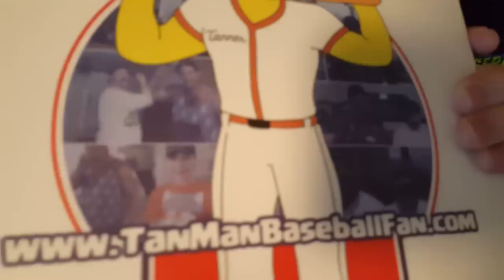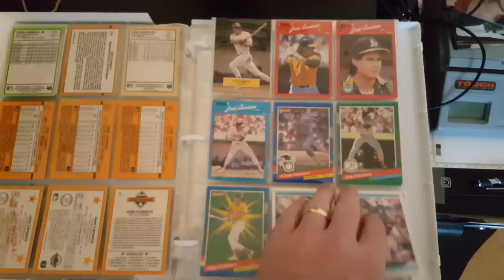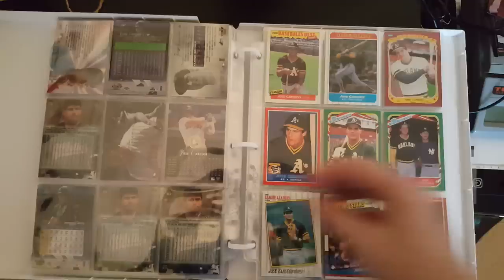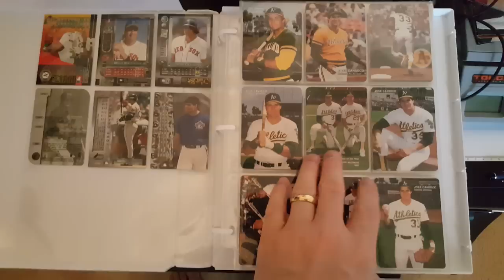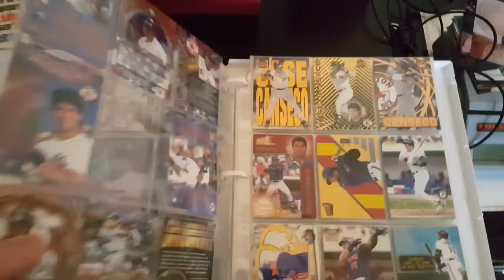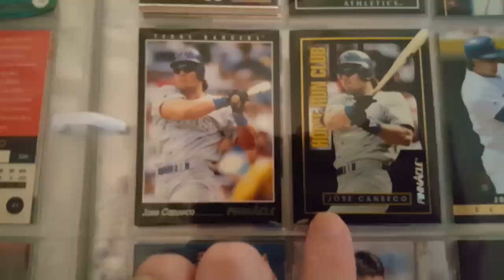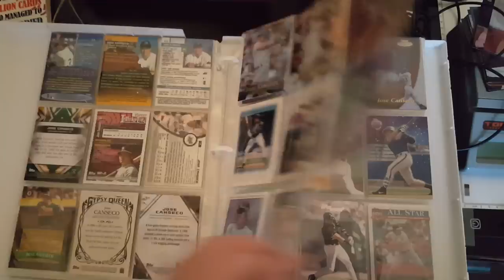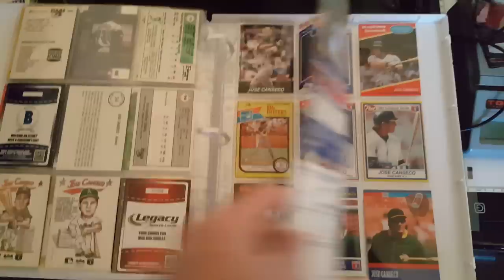My Jose Canseco Collection in Custom Binders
In this video, I show my entire base and base insert collection of Jose Canseco baseball cards in my custom binders from Unikeep.com. I love them and they help me enjoy my base cards again!